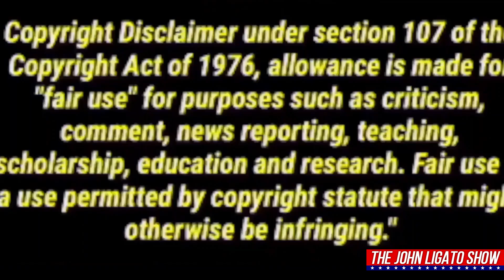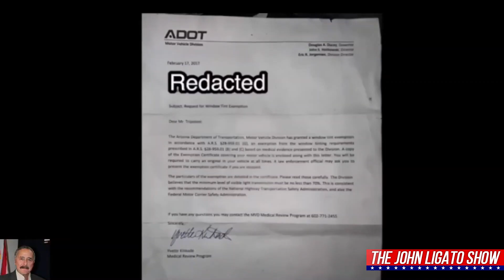Piggie the Auditor Thumped By Citizen Then Arrested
Welcome to The John Ligato Show, where we delve into some interesting events that transpired recently. But before we get into the details, I'd like to extend a warm welcome to our loyal viewers and, of course, to those who are just joining us. I'm John Ligato, and today, we have quite the story to share. However, today I'm handing over the reins to my cousin Vinnie the Viking, who will take you on a fascinating journey through recent events. If you haven't hit that subscribe button, I suggest you do so now, unless you want to face the consequences – and let's just say, we've got some Viking-inspired threats up our sleeves!

Now, let's dive into the heart of today's video, which revolves around a peculiar character that goes by the name of Piggy. This individual is often found in situations involving law enforcement and auditors, and he seems to have a particular distaste for cops. We want to start by debunking some of the myths and misleading claims associated with Piggy.

A year ago, there was an incident where Piggy was pulled over for having excessively dark window tints. He claimed to have an "exemption" for this. This so-called "exemption" turned out to be a rather ludicrous story about his face being burned by sulfuric acid, leaving a disfigured yet somewhat functional appearance. It's clear that Piggy enjoys concocting elaborate tales to justify his actions, but the reality is often far from his tall tales.

Fast forward to today, and we find Piggy embroiled in a situation that showcases his audacious attempts to gain access to private property. Unbeknownst to him, the area he's meddling in involves a crime scene, a fact he appears blissfully unaware of. Piggy's interaction with law enforcement at this point is not only perplexing but also misleading. He boldly asserts that he resides in this apartment complex, a claim that becomes more questionable as events unfold.

The police officer's polite inquiries only lead to more confusion, as Piggy fails to provide any concrete address within the complex. The situation escalates, leading to a decision to remove Piggy from the premises, for the safety and peace of the property owner. It's essential to clarify that Piggy's presence in this apartment complex is not on public property – it's privately owned, a detail he seems to disregard.

Piggy, not content with this, later returns to the scene, possibly to avenge what he perceives as an unjust removal. His actions are anything but passive, as he confronts another individual and escalates the situation with offensive language. Things take a rather chaotic turn as tensions rise, and law enforcement is required to intervene to maintain order.

In the end, both Piggy and his associate were arrested for disorderly conduct and criminal trespassing. It's essential to clarify a few misconceptions here. Private apartment complexes are not considered public property, and the police do not solicit a trespass. Instead, they respond to property owners' requests, ensuring order and security on private premises.

While this incident takes various unexpected twists, we aim to shed light on the reality of such situations. It's important to separate fact from fiction and be aware of the laws and regulations that govern these scenarios.

The John Ligato Show is committed to bringing you insightful perspectives on these matters.

Thank you for joining us today, and we look forward to delivering more thought-provoking content in the future. Semper Fidelis!